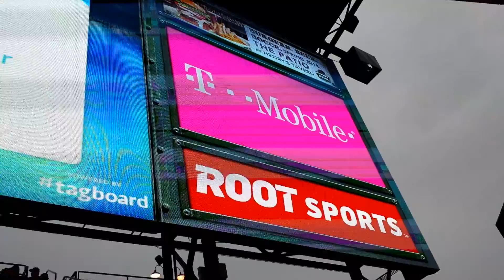Center Field PreGame